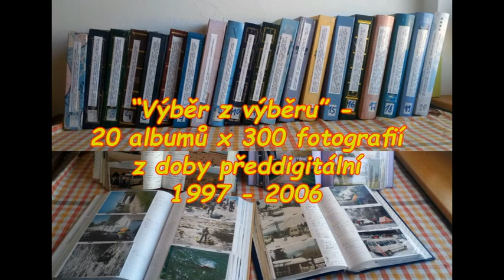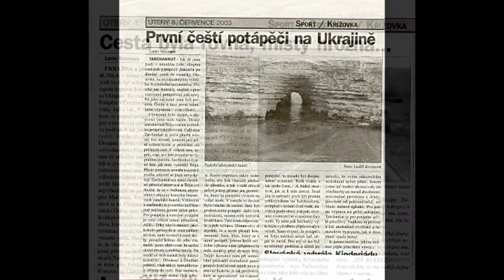Krymský poloostrov s potápěči červen 2003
První čeští potápeči, vesnici Olenivka .